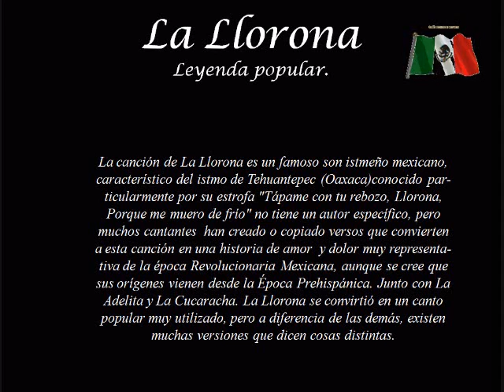La Llorona Vercion Larga Oscar Chavez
La canción de "La Llorona" es un famoso son istmeño mexicano, característico del istmo de Tehuantepec (Oaxaca).

No tiene un autor específico, pero muchos cantantes han creado o copiado versos que convierten a esta canción en una historia de amor y dolor muy representativa de la época Revolucionaria Mexicana, aunque se cree que sus orígenes vienen desde la Época Prehispánica.

Junto con "La Adelita" y "La Cucaracha", "La Llorona" se convirtió en un canto popular muy utilizado, pero a diferencia de las demás, existen muchas versiones que dicen cosas distintas